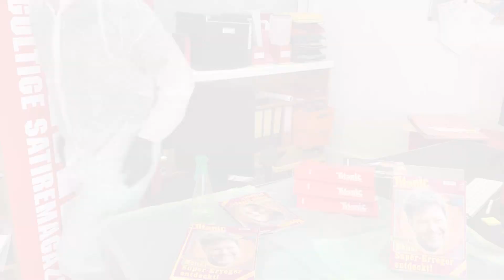Botschaft aus dem TITANIC-Quarantänebüro